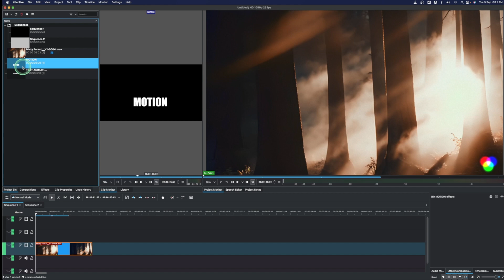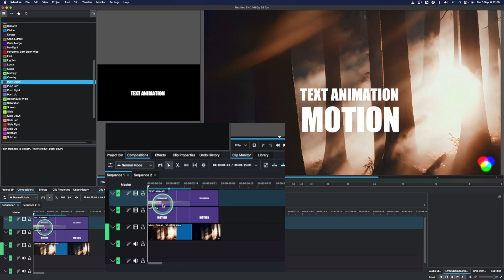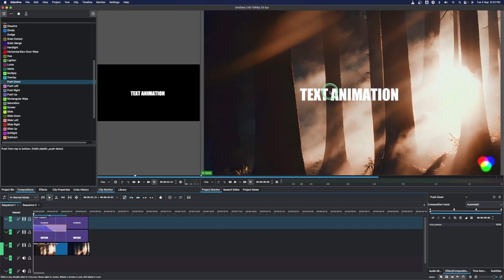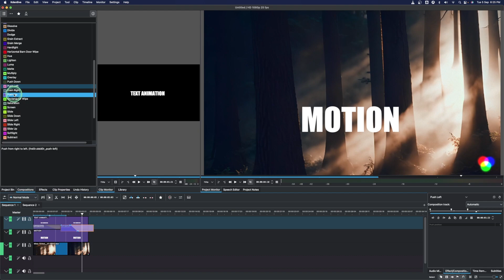Simple Text Animation in Kdenlive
Text Animation
In this video we show you how you can blend two or more videos together.
Blending is used to mix two or more video clips or elements together in various ways to create a unified or artistic effect.